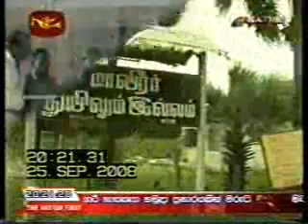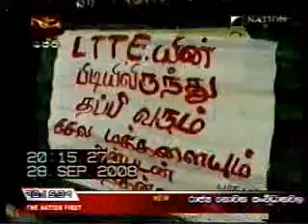Wanni Operations on 25th,27th and 28th September 2008 වන්නි මෙහෙයුම வண்ணிச்சமர்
Wanni Operations on 25th,27th and 28th  September 2008